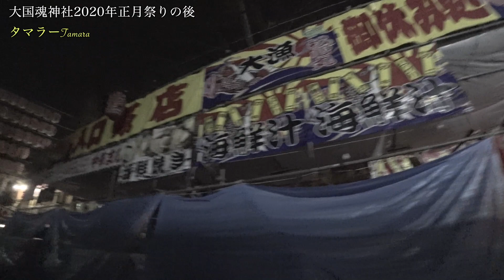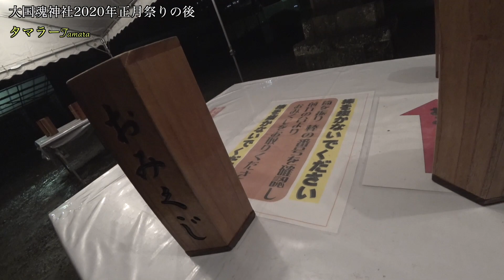大国魂神社・正月祭り後の夜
夜でも正月は人がごろごろいました